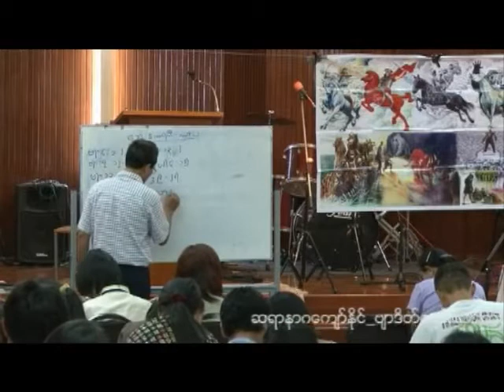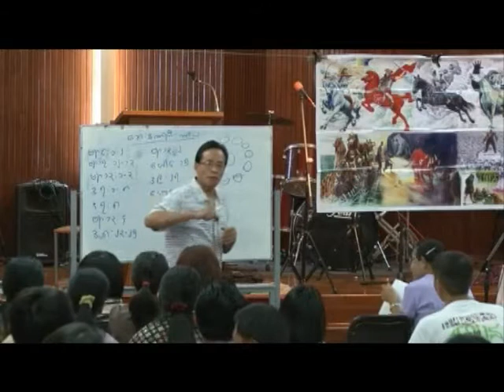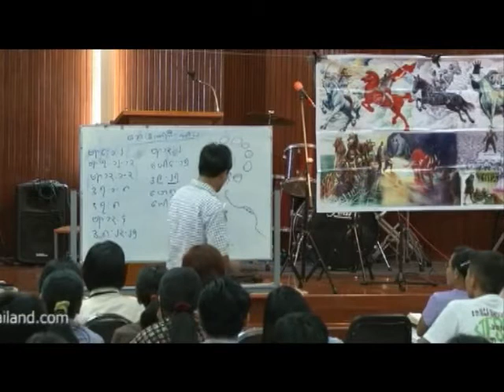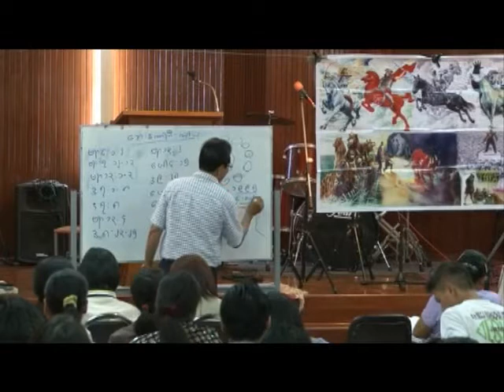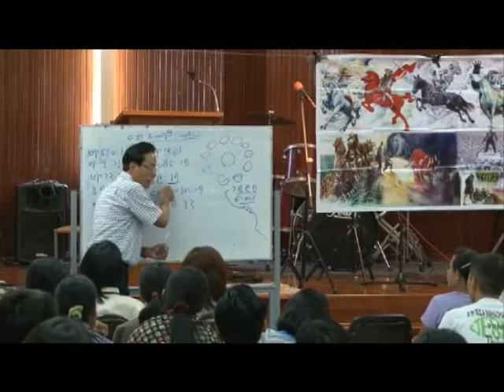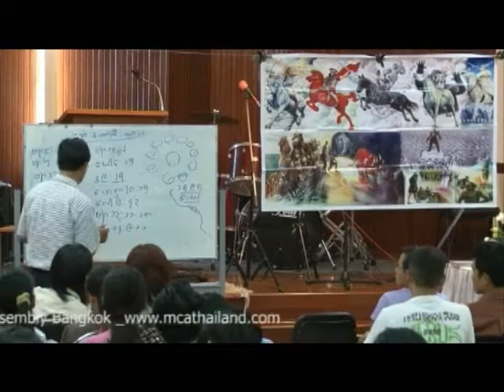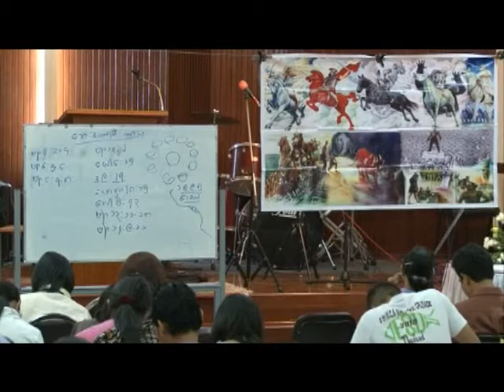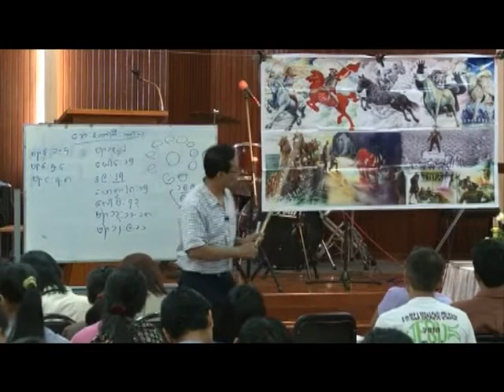Saya NaGa Kyaw Naing Revelation Part Part 012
Myanmar Sermon, Burmese sermon, sermon, Rev.Saw Patrick, Rev.Robin Khaing, Saya Saw John, Saya Ko Ko Maung,
Rev David Lah, rev San Toe, david lah sermon 2017, Rev San Toe 2017, Bible Study,